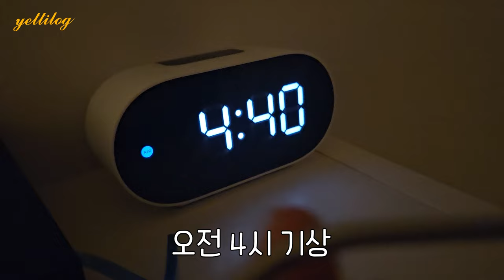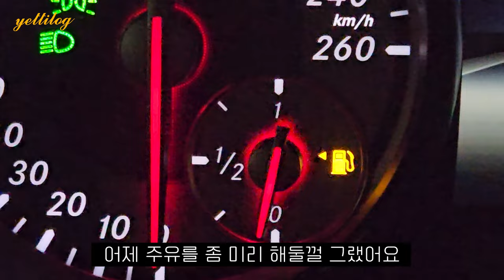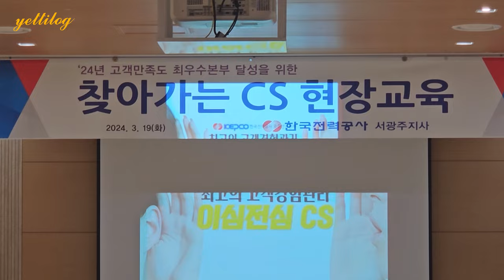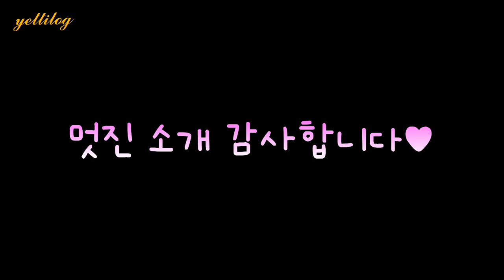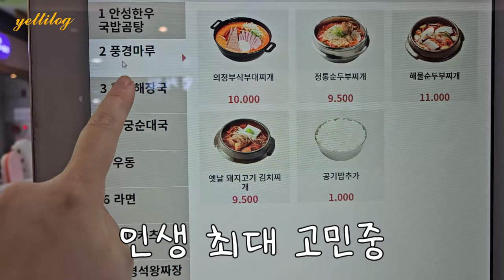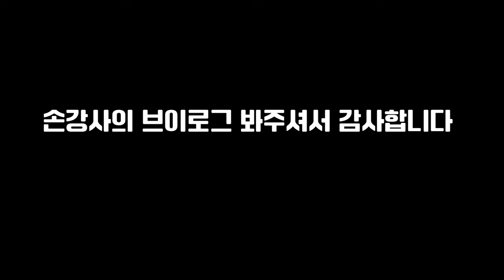13년간 미친듯이 전국팔도 강의 다니는 이유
13년째 강의라는 직업을 꾸준히 해오고 있지만
이만한 직업이 또 있을까 하는? 직업 만족도가 높은직업입니다.
(물론 저는 강사 외에 다른 직업을 깊이있게 경험해보지 않았지만요)
그럼에도 불구하고 제가 하는 이 일에 늘 감사하며,
때론 힘들고 지치더라도 다시금 오뚜기처럼 일어날 수 있는 힘이 생기고
언제그랬냐는 듯이 몰입할 수 있는 일을 하는 것에 감사합니다.

오늘 강의는 오랜만에 제브이로그를 담아봅니다.
그동안 다른 영상들 올린다는 핑계로 예전에 많이 담아뒀던
손강사의 하루 브이로그를 다소 소홀히 해두었더라고요.
앞으로 종종 시간날때마다 예전 영상들도 하나씩 공개해볼게요.

늘 영상 봐주시고 응원해주시는 분들께 감사드립니다.

▶강사의 성장과 연결을 돕는 현직강사 커뮤니티 플랫폼